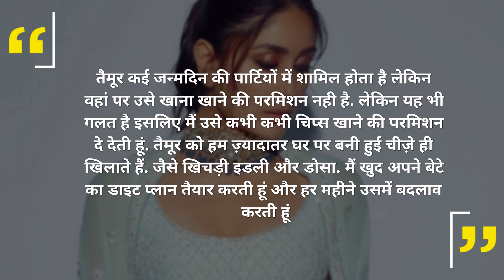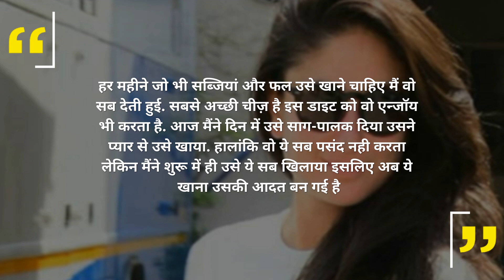Mother Kareena Kapoor Khan Doesn't Let Taimur Eat Anything At Birthday Parties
During a recent live interaction, KareenaKapoor Khan’s revelations may surprise you. She first revealed that she is a hyper-paranoid mother and secondly, Taimur isn’t allowed to eat at birthday parties or have outside food